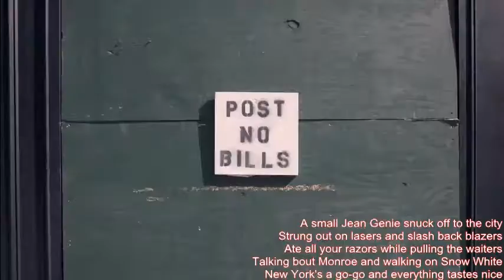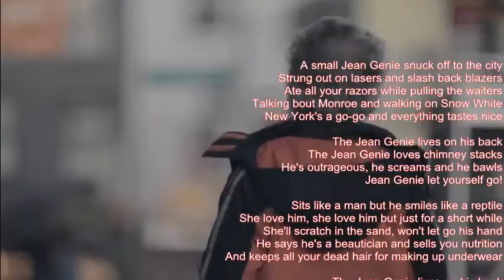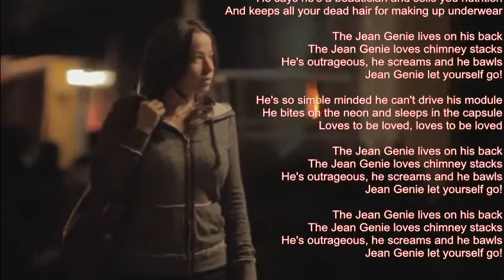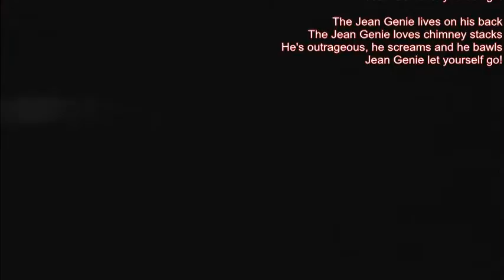Mike Malak -Jean Genie (D Bowie tribute, glam rock, lyrics)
one of the countless great rock tunes in the style of Davod Bowie... this one from 1972 right in the era of glam rock... great music